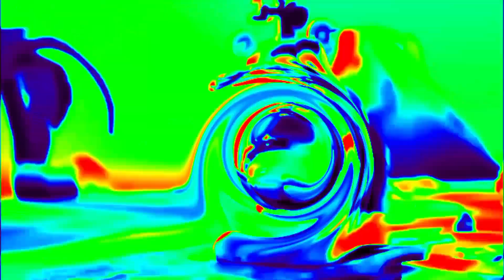Vr360 + quicksilver + thermogram colorful effects ft. Gummy bear the Vanga man song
This is the edited version of the vanga man song with vr360, quicksilver and thermogram effects and transitions applied.